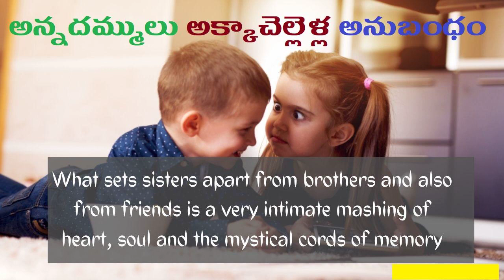Brothers and sisters bond / అన్నదమ్ములు అక్కాచెల్లెళ్ల అనుబంధం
అన్నదమ్ములు అక్కాచెల్లెళ్ల అనుబంధం
ఒక సామాన్యుడిగా ఈ సమాజానికి ఏమివ్వగలంరా..ప్రేమతో కూడిన ఒక మంచి కుటుంబం తప్ప. దీనికి  మించింది ఏదన్నా ఉందా. . మీరు ఒకరికి  అన్నయ్య. ఒకరు మీకు  తమ్ముడు. ఒకరు మీకు చెల్లెలు, ఒకరు మీరు అక్క. ఒకరుమీరందరికి  అమ్మానాన్న.   అలాంటి  ఇంటిలో  ఇరుకుండదు. ప్రతి మనసులోనూ  చోటుంటుంది. వారి ఉత్తమ  నడకకు నడవడికకెపుడూ అలుపుండదు. గెలుపోటముల్లో అండకు కరువుండదు. ఒక్క మాటలో చెప్పాలంటే బంధాల గ్రంధాలయమే ఉంటుంది ఆ ఇంటిలో. అలాంటి ఓ ఇల్లు మనకు కూడా ఉండాలని మనలోని ప్రతి ఒక్కరు కోరుకుంటారు. ఆ దిశగా ఒక అడుగే ఈ వ్యాసం.
అన్నదమ్ములు - అక్కా చెల్లెల్లు అంటే, కేవలం ఒక తల్లి కడుపున పుట్టిన వాళ్లు మాత్రమే కాదు.. కుటుంబ విలువలను, వారసత్వాన్ని ముందుతరాలకు అందించే వాళ్లు. అనుబంధాలు ఆప్యాయతలు పంచుకుంటూ, అమ్మనాన్నల ఆలనా పాలన చూసుకునేవాళ్లు. అలాంటి వాళ్లు అవసరం వస్తే తప్ప కలుసుకోలేని పరిస్థితులు వచ్చేశాయి. ‘తమ్ముడు, అన్నా ’ పిలుపుల కంటే ఆస్తులు, డబ్బు, హోదాలు ఎక్కువైపోయాయి. కుటుంబ చట్రాన్ని ముందుకు నడిపే అన్నదమ్ముల మధ్య పొరపొచ్చాలు పోవాలంటే.. ? విదేశాలకు ఎగిరిపోయిన బంధాలు అప్పుడప్పుడన్నా ఆప్యాయంగా కలవాలంటే..!?